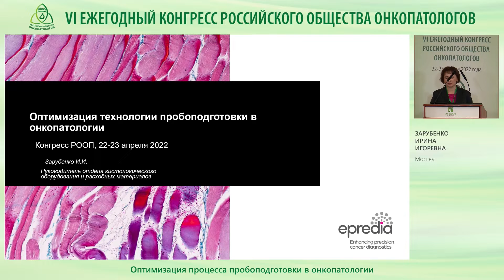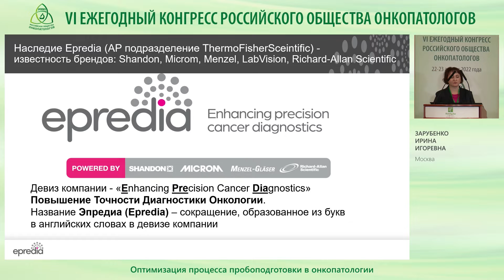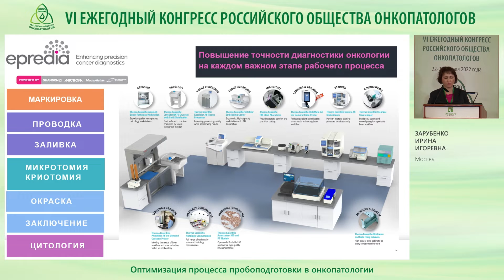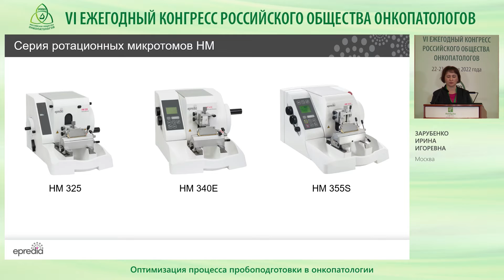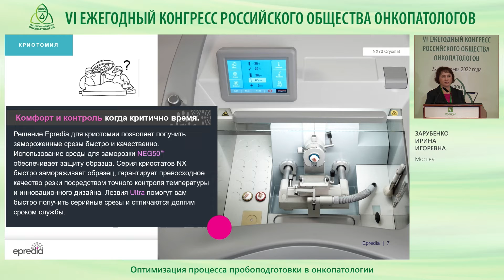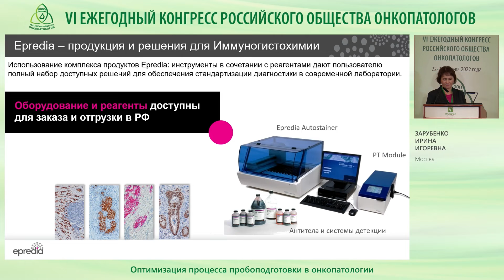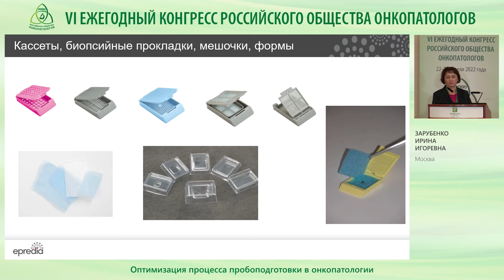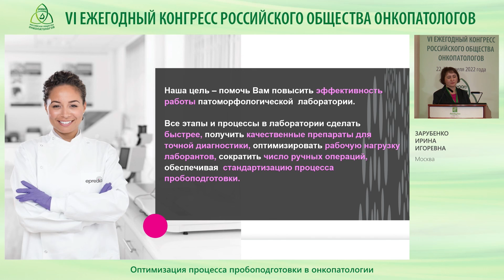Оптимизация технологии пробоподготовки в онкопатологии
Зарубенко И. И. (Москва)
Сессия – Цифровая онкопатология
VI Ежегодный Конгресс Российского общества онкопатологов, 22-23 апреля 2022 года